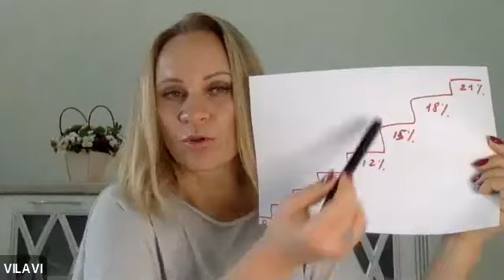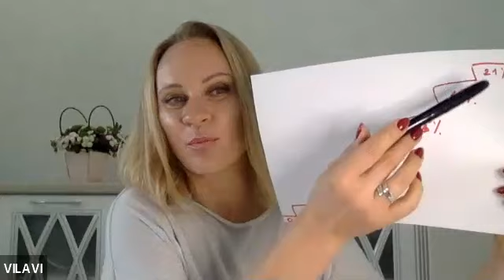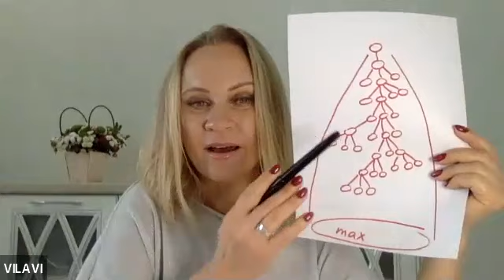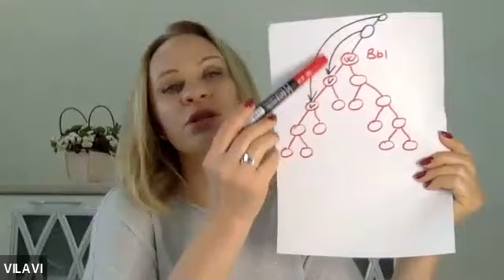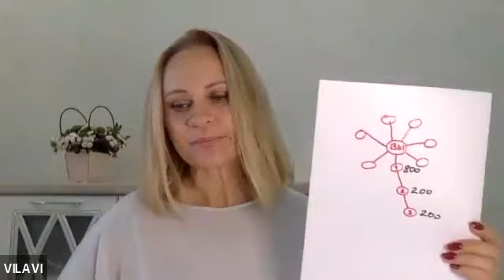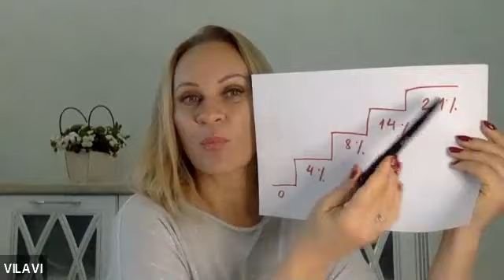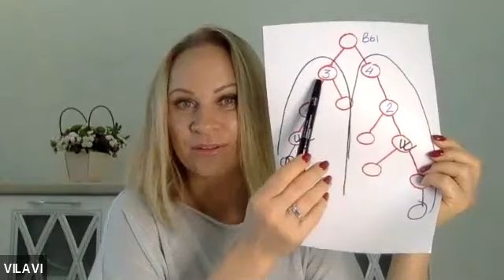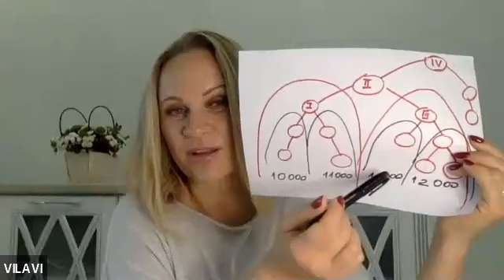Маркетинг- план Vilavi 2024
Маркетинг-план Вилави в сравнении с другими планами вознаграждений.
Мы - Валентин и Светлана Войновы, лидеры компании Vilavi в статусе Black Diamond. Являемся совладельцами MLM бизнеса Tayga8.

Мы доведём тебя до 1 миллиона рублей!
Будь первым в своём городе, звони или пиши нам лично: 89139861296